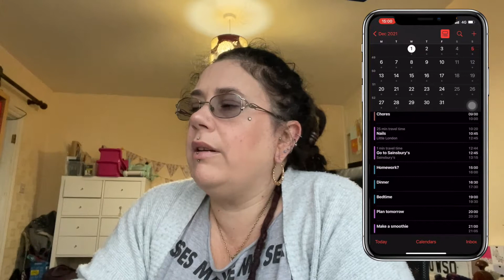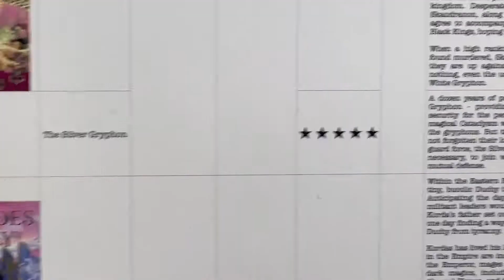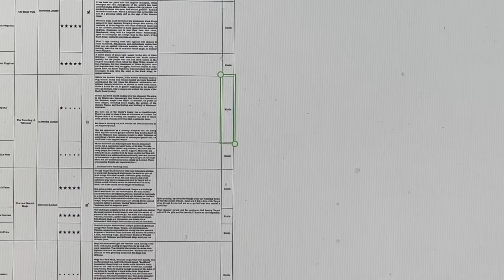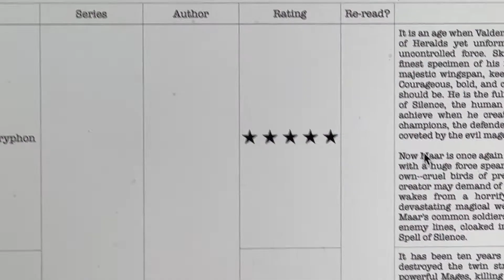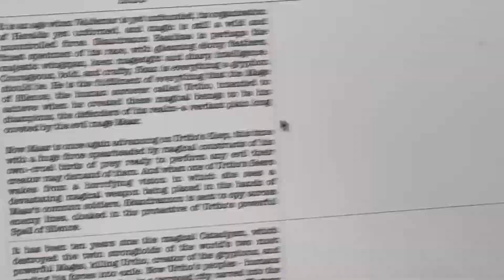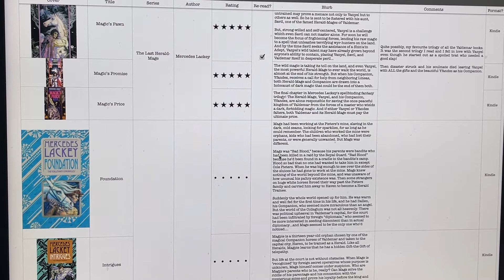VLOG Week 48 2021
My little boy usually joins me for some parts of my video's - this means there is kiddie chatter and a lot of background noise. If this is something you don't want to hear, then my video's may not be for you, but thank you for your interest.

I am never going to join Patreon or Skillshare or anything that makes you pay to join me in this fun journey that started with simple bullet journaling and has progressed through learning about watercolours and various other art forms to vlogging.